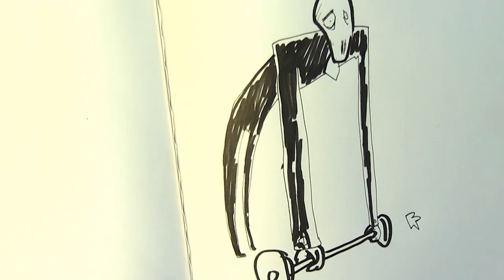2 minutes pour dessiner VS Loki Jackal : Slender Man en salle de sport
Boidin et Loki Jackal ont 2 minutes pour dessiner Slender Man en salle de sport. Une proposition de @Le Chat de Cheshire.